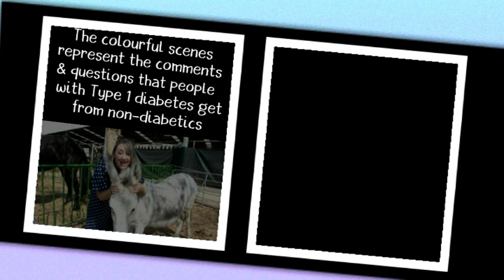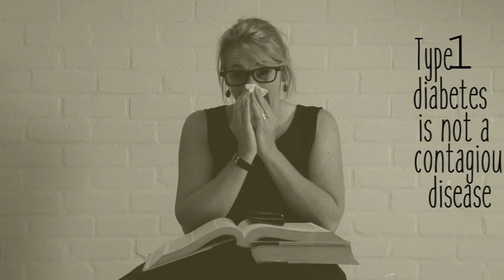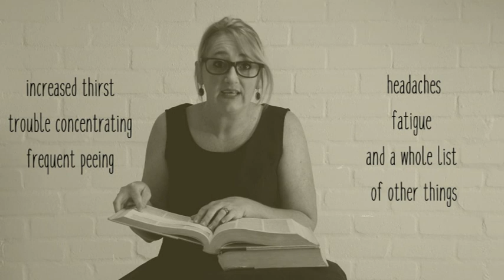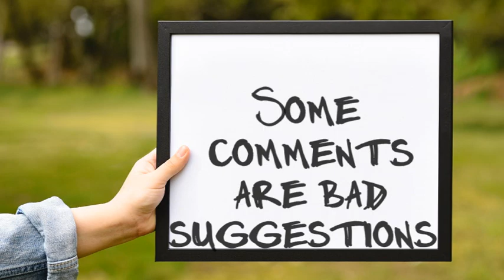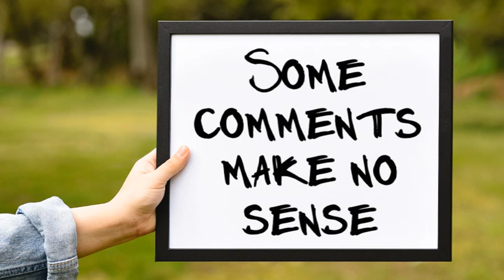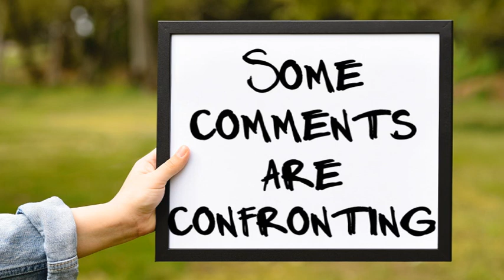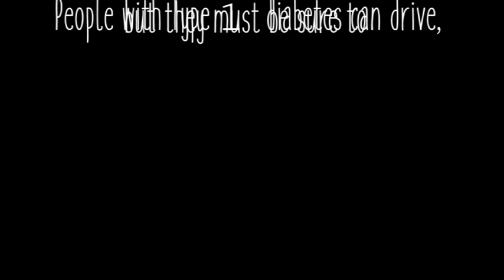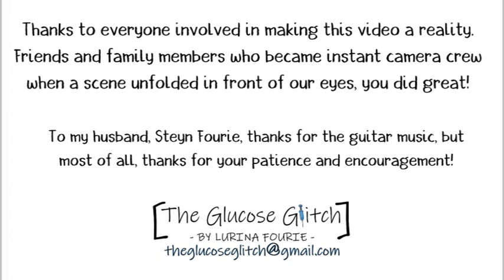FUNNY TYPE 1 DIABETIC EDUCATIONAL FOR FAMILY, FRIENDS & CO-WORKERS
After living with Type 1 diabetes since the year 2000 (diagnosed age 16), I decided to create this  light-hearted and educational video for the families, friends and co-workers of people living with T1D. The aim is to spread knowledge and awareness about T1D, in a fact filled and fun way. Show it at your school, in your workplace or while socializing with family members and become part of the change in how the world responds to T1D.

I am usually behind the camera, but to fulfill my dream of creating this video, I had to push my personal boundaries and feature in front as well as behind the camera, sometimes simultaneously... and sometimes with a high or a low messing things up.

From planning, research and script writing to scene plotting, shooting and editing it took roughly a year to complete the project. I worked on it mostly part time and I am super excited to share it with you, all the way from South Africa.